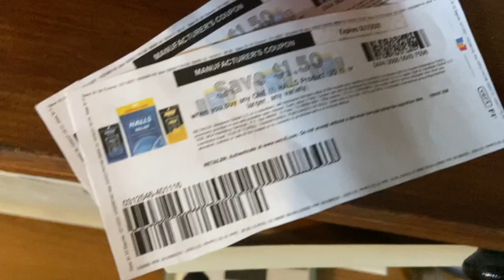MY FAVORITE NEW INVENTION! ~ VLOGTOBER DAY 7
Ibotta Referral: AYJJJR
Fetch Referral: C1PNA
Shopkick Referral: WIN430308